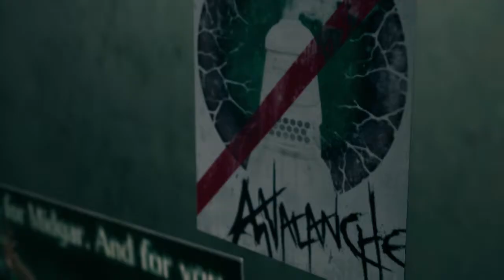Final Fantasy VII Remake Walkthrough Partie 03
Walkthrough de Final Fantasy VII Remake sur PS4
Partie 03
Chapitre 03